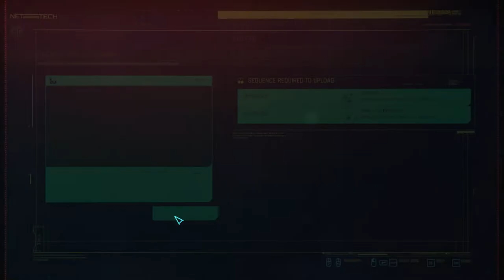Cyberpunk 2077 Playthrough part 224 Fifth column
Welcome to my Cyberpunk 2077 playthrough, V goes to her new apartment in The Glenn and sleeps for 12 hours, later she gets two messages, one from Judy asking V if V knew what kind of animal she thought she was to her she'd be a puppy, and then some more flirting, and Kerry also messaged V wondering how she's doing, and told her he's still working on new songs, then V gets a call from Padre next to a bar named El Pinche Pollo, Padre says a media came to him and showed him alot of money to investigate the owner of the el pinche pollo bar Javier Alvarado who has been supposedly embezzling money with the valentinos in a political campaign, V's job is to investigate his comp, problem is the area is heavily fortified with Tino's and V had some trouble getting through them, she even got the NCPD involved in this, once V found Alvarado's computer she stole the data and Johnny showed up and gave his two cents on the obvious corruption that plagues Night City, after some more heavy fighting and more than 30 bodies lined up from V's onslought V got a call from Padre thanking her for a job well done.